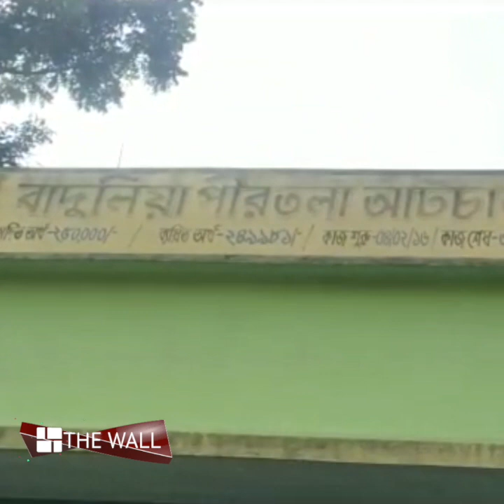ছোটদের রসগোল্লার ইতিহাস শোনাতে পাঠশালা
রসগোল্লার ইতিহাস শোনাতে বর্ধমানে পাঠশালা